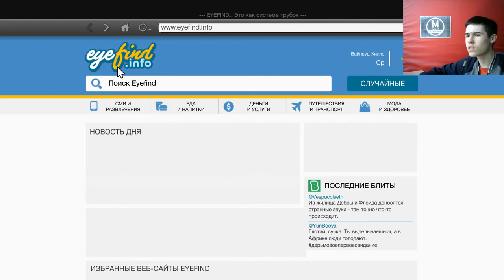Разведка Большого Дела - GTA 5 Winter Edition Сезон 3 Серия 4